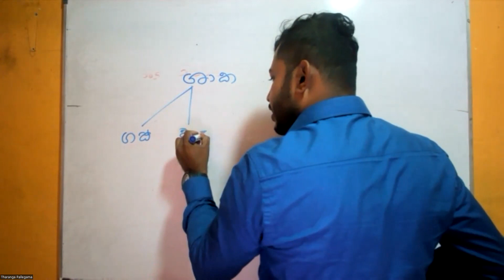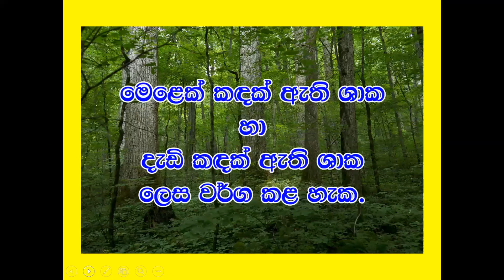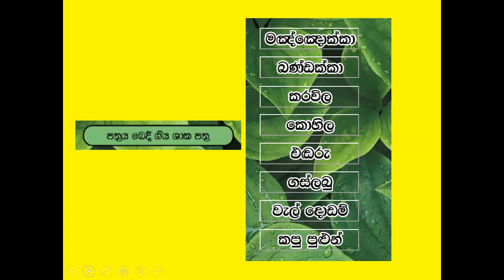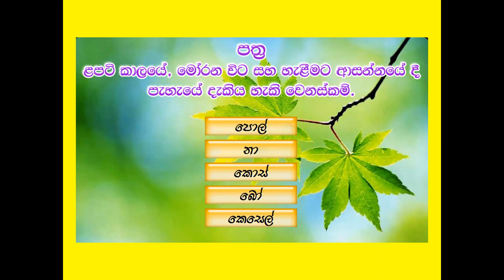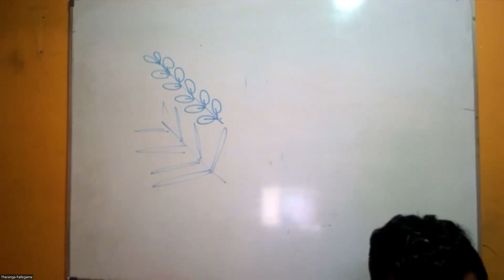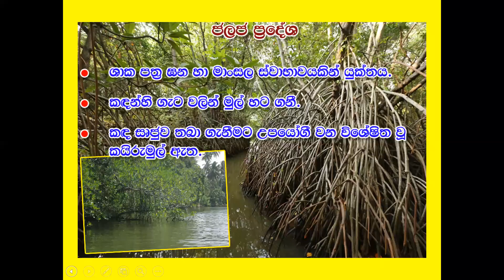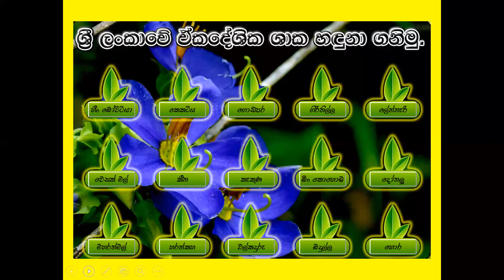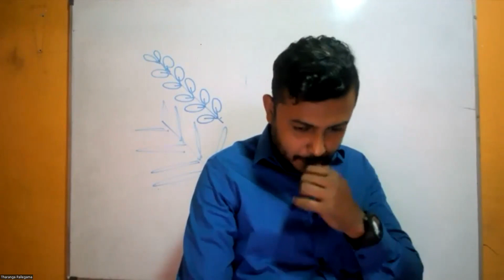5 ශ්‍රේණිය theory class ,2022/6/26 ඉරිදා පැළෑටි හා ගස්වැල්